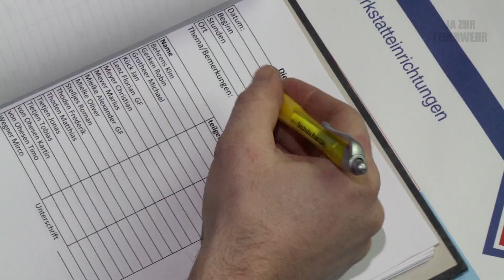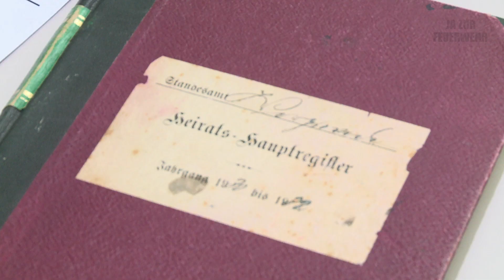Retter gesucht - Erst Einsatz, dann Hochzeit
Das reetgedeckte Rathaus von Worpswede steht nach einem Blitzeinschlag in Flammen. Torsten und seine Kameraden bringen unersetzliche Urkunden und historische Möbel des Standesamtes in Sicherheit. Nicht lange später heiratet Torsten - im wiederaufgebauten Standesamt...
Ihr habt uns die spannendsten und bewegendsten Geschichten zu niedersächsischen Feuerwehren geschickt. Die 15 besten Einsendungen wurden verfilmt und stehen ab sofort zum Voting bereit. Wer gewinnt, entscheidet bis zum 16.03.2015 ihr.
Die fünf Gewinnergeschichten erhalten Geldpreise im Gesamtwert von 7.500 €.